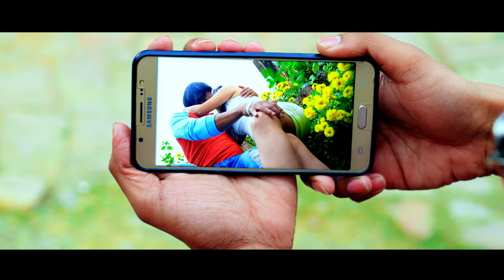FIDA - Nepali Movie Official Trailer || Shankar Adhikari "Ghayal", Raju Poudyal, Mohan Gamal, Dipti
FIDA - Nepali Movie Official Trailer || Shankar Adhikari "Ghayal", Raju Poudyal, Dipti Lamichhane, Prabesh Limbu, Pratibha Rai, Bijay Raj Bhurtel, Mohan Gamal, Amar Oli, Rajan Maharjan, Pema Magar

S & S CINE VISION PVT. LTD.
Producer: Sundar Raut, Sunil Khadka

Movie: FIDA
Cast: Raju Poudyal, Dipti Lamichhane, Prabesh Limbu, Pratibha Rai, Bijay Raj Bhurtel, Amar Oli, Rajan Maharjan, Pema Magar
Digital Partner: OSR Movies
Vocal: Sunena Gurung, Anju Panta, Babul Giri, Rajesh Payal Rai
Edit/Cinematographer: Bishwas Bhandari
Choreographer: Sabina Thapa Magar
Action: Raju Kirat
Written/Direction: Shankar Adhikari "Ghayal"